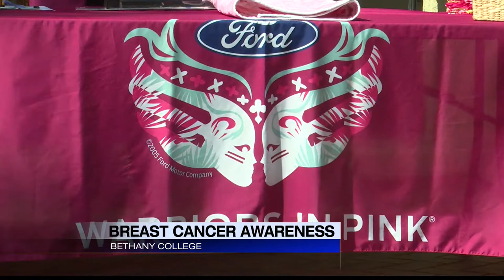Bethany College sorority recognizes Breast Cancer Awareness month